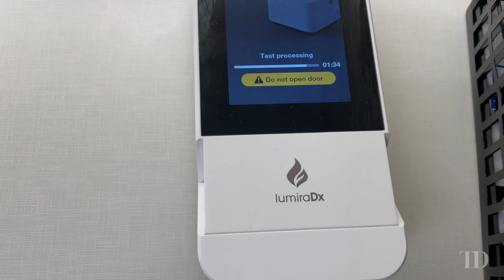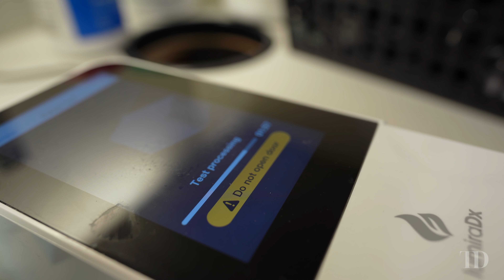I'M SO DONE! || WITL VLOG || THE DECKS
Hey loves!!  (WATCH IN 4K)

I really don't know how much more I can take of this! This is disrupting my whole flow of life and just taking over everything at this point and I'm over it. It's the beginning of the year and this is already killing the vibe. Hope you all enjoy this "I'm Done || WITL" style of Vlog!

 weekly vlog the decks ditl vlog stay at home mom ditl vlogs daily vlog sahm vlog  covid 19 ditl sahm vlog  stay at home mom vlogs